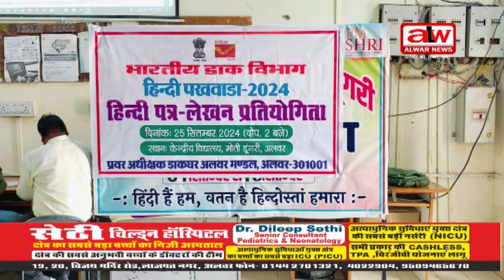नगर राजभाषा समिति अलवर की विभिन्न प्रतियोगिता हुई आयोजित // 25 SEP 2024